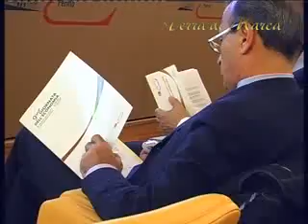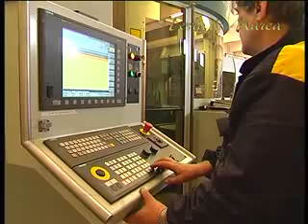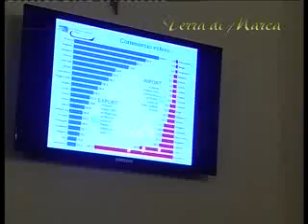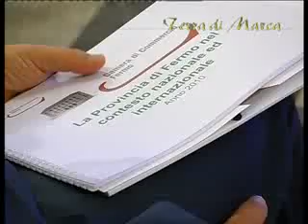9° Giornata dell' economia con la Cam Com Fermo